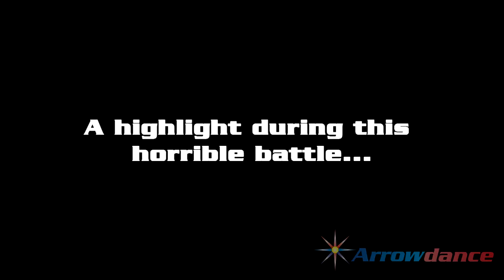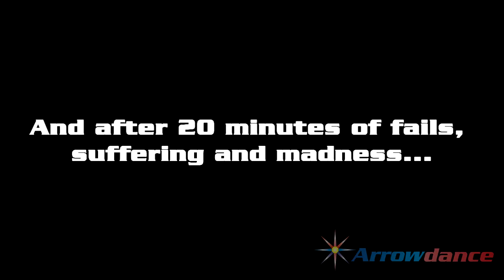Duke Nukem 3D TC BDP The Gate E3L6: Tanheuser Gate #17 [3 ALIEN QUEENS & 1 CYCLOID EMPEROR?!]